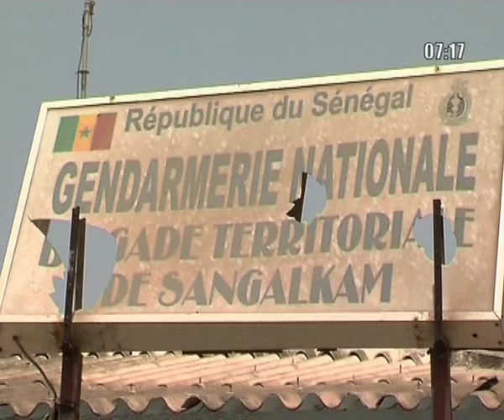Videos de Malick Ba-Jeune homme de 32 ans abattu par les forces de l'ordre-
Malick Ba-Jeune homme de 32 ans abattu par les forces de l'ordre-